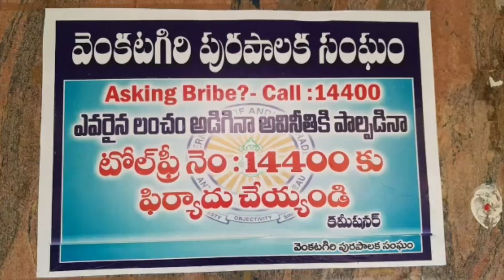వెంకటగిరి మున్సిపాలిటీ కార్యాలయంలో ACB దాడులు | ACB ASP | SAaadhana Tv Telugu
వెంకటగిరి మున్సిపాలిటీ కార్యాలయంపై  ఏసీబీ అధికారులు ఆకస్మిక దాడులు నిర్వహించారు.అనధికారంగా 45వేలు డబ్బులు ఉన్నట్లు గుర్తించారు.ఈ దాడుల్లో ఏసీబీ ASP దేవిప్రసాద్ బృందం పాల్గొన్నారు.